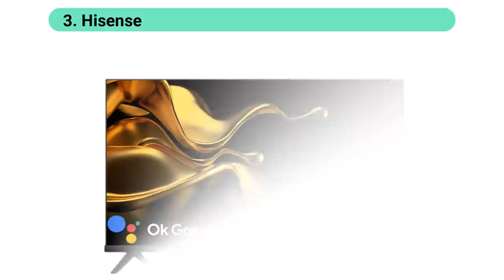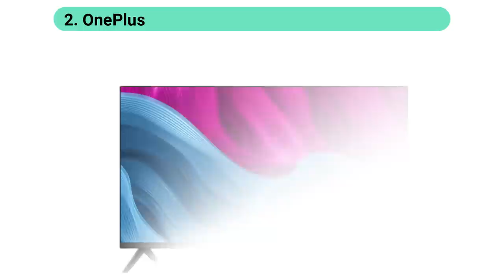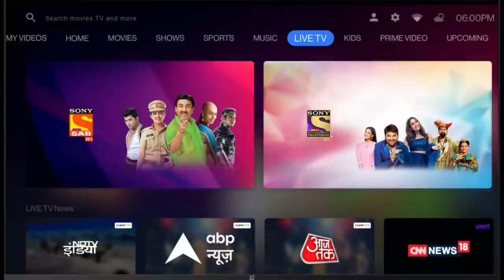Top 5 32 inch Smart LED TV 2022 in India 🔥 Best 32 inch TV 2022 in India 🔥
Hello Friends, In this video, I have explained about Top 5 32 inch Smart LED TV 2022 in India under 14000 to 16500. I have selected these best 32 inch TV 2022 in India on the basis of Display quality, sound quality, hardware, software, connectivity option & warranty of best 32 inch smart LED TV. Minimum criterial to make this list are :-
1. Tv must have HD Ready Panel
2. Panel must have HDR, Contrast enhancer feature
3. 1 GB RAM & 8 GB internal storage
4. Android and Smart TV
5. 20 W speaker
Select only those Smart TV which fulfill this criteria. I have also explained about the Price, features & warranty of best 32 inch Android TV 2022 so that you will get all the information & select the best 32 inch smart TV in India 2022 for your home available in the market. I am uploading the video on this channel on regular basis related to Home appliances & Kitchen appliance.

1. Samsung 80 cm (32 Inches) Wondertainment Series HD Ready LED Smart TV

2. OnePlus 80 cm (32 inches) Y Series HD Ready Smart Android LED TV

3. Hisense 80 cm (32 inches) HD Ready Smart Certified Android LED TV With Android 11

4. Redmi 80 cm (32 inches) HD Ready Smart LED TV | With Android 11

5. Acer 80 cm (32 inches) HD Ready Android Smart LED TV | With Frameless Design

Query Solved
Best 32 inch Smart LED TV 2022
best 32 inch Smart tv in india 2022
best 32 inch Android tv 2022 in India
best 32 inch android LED tv 2022
best smart tv 32 inch
best 32 inch android tv in india 2022
top 5 best 32 inch smart tv 2022

You Can also follow on Instagram